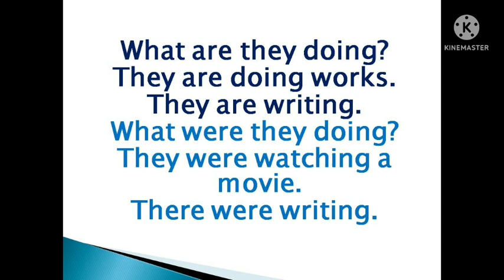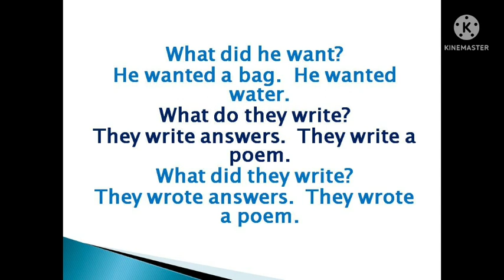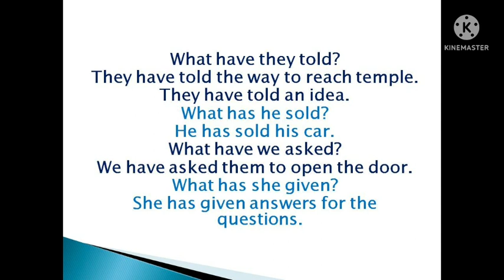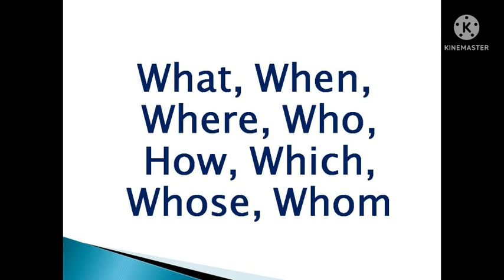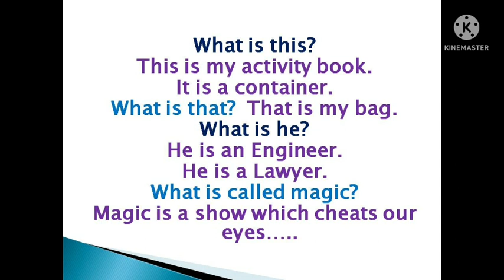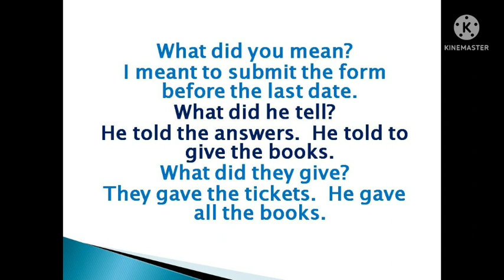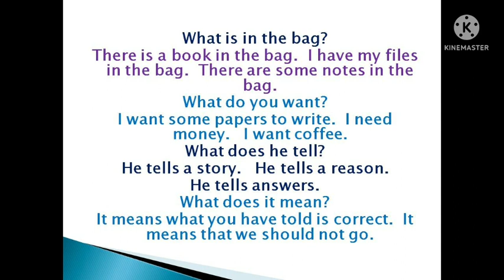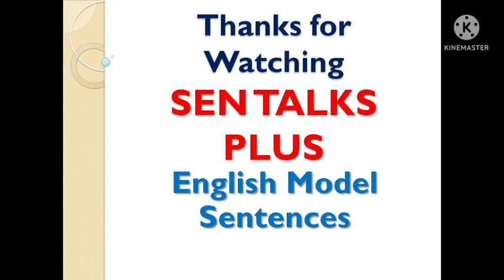English Short Answers | Sen Talks Plus | English Model Sentences | Spoken English Grammar in Tamil